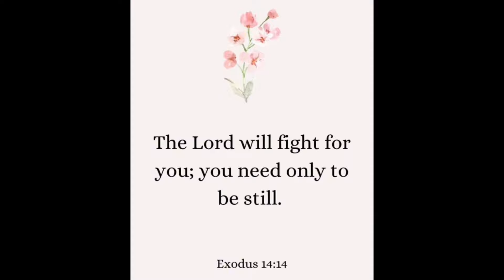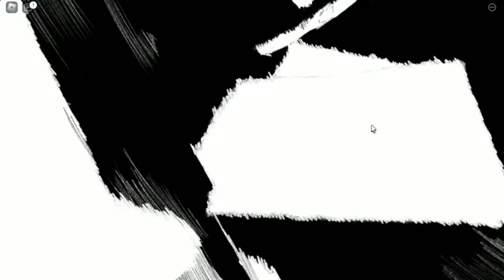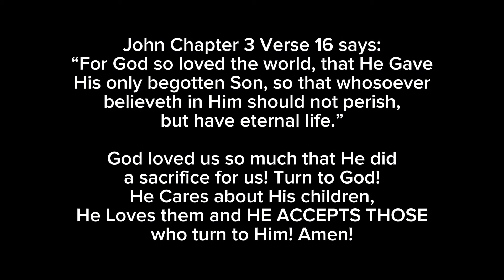Strongest Battlegrounds SMALL UPDATE IS HERE + MONTHLY UPDATE RELEASED..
GOD LOVES HIS CHILDREN! Turn to God! Amen!

LIVE SO OTHERS CAN KNOW JESUS!❤️

The strongest battlegrounds update
The strongest battlegrounds martial artist
Tsb

May You have a Blessed day in Jesus Christ, The Living Son Of The Living God Who Hasn’t Commited any sin’ Holy, Lovely, Powerful, Merciful, Almighty Name, Thanks God The Holy Trinity, God Loves You if you follow Him and love Him! Hallelujah, God Be Praised, In Jesus Christ' Holy Name, Now and Forever, AMEN! ❤️